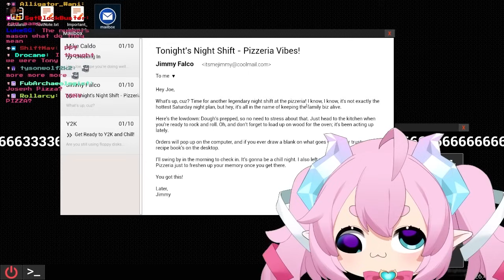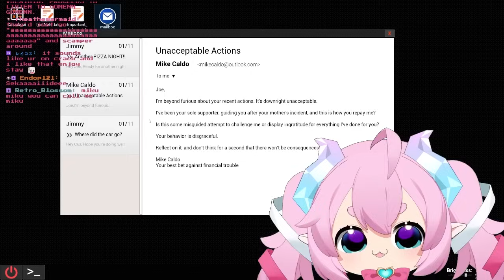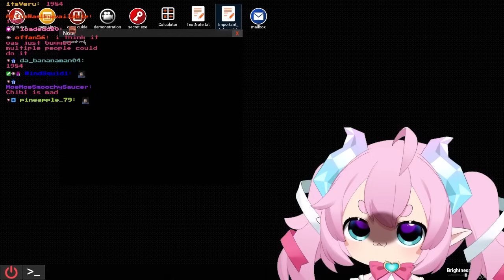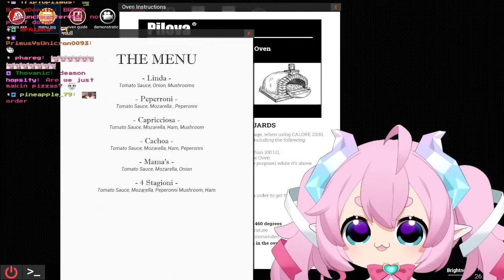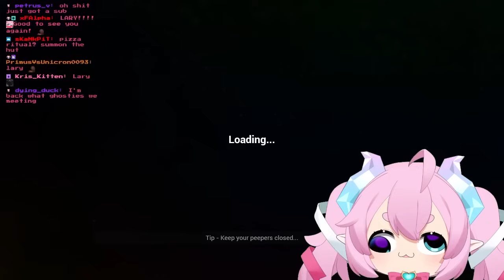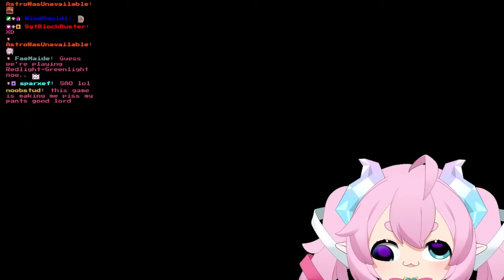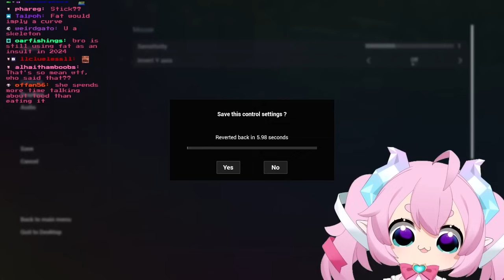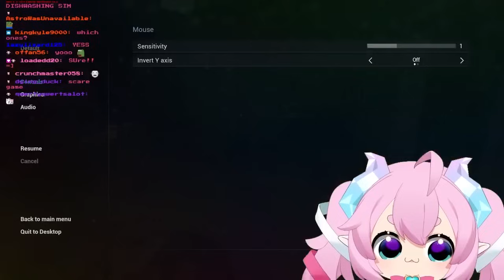Chibi Works At a HAUNTED Pizzeria?! | At Tony's